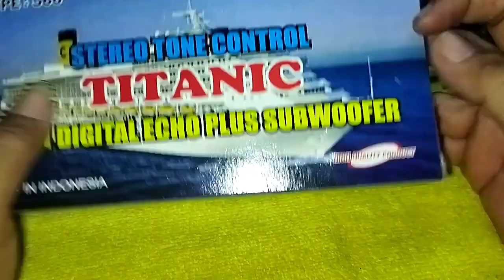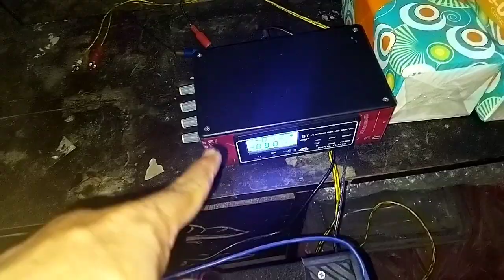Tone Control plus 2 Mic Subwoofer RANIC